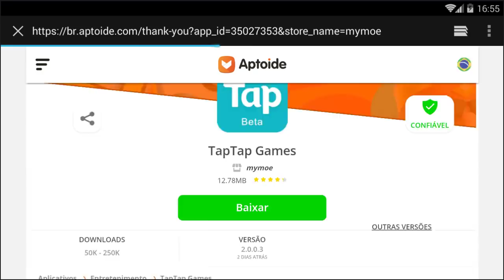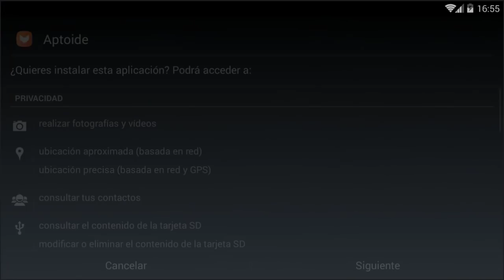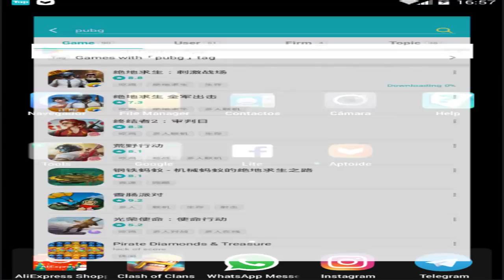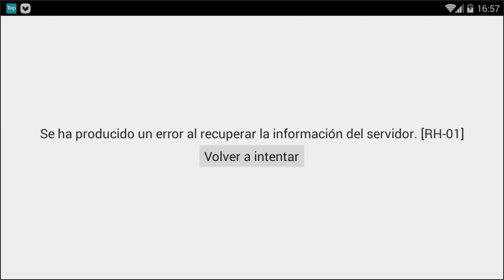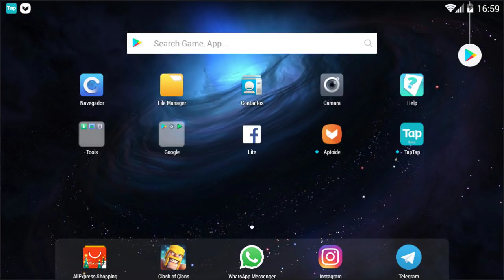🔥¡CÓMO DESCARGAR PUBG MOBILE en ANDROID!🔥 | PolGames | Español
Como descargar PUBG MOBILE en android. Espero que os haya gustado este vídeo.

Pol.